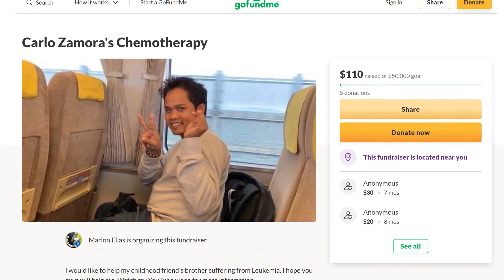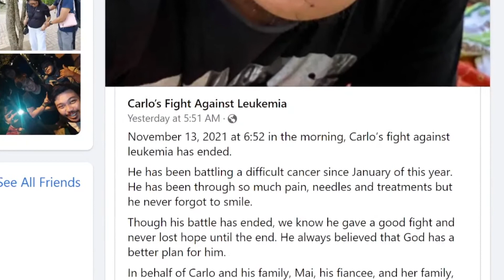Rest In Peace Kuya Carlo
This is an update to my Go Fund Me video.

      Unfortunately Carlo Zamora, the guy battling leukemia couldn’t make it anymore and he’s no longer here with us.

      I just want to make this video to update each and everyone of you especially those people who donated to my campaign.

I will send everything to his family and if you feel like helping them directly just feel free to get in touch with me or his sister on social media. Thank you in advance.